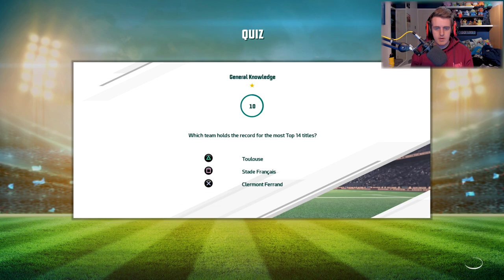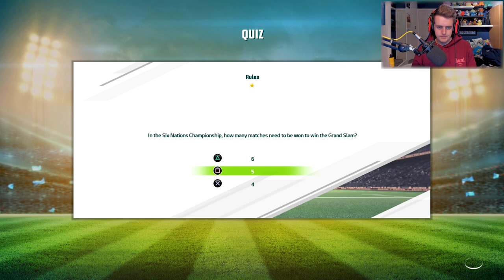PLAYING w/ OUR NEW TEAM in Rugby 20 Ultimate Team (Rugby 20 My Squad Game Mode Gameplay | Part 9)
Rugby 20 Full Game Gameplay. Rugby 20 Ultimate Team. My New Squad Gameplay. Creating My Squad in Rugby 20. The BRAND NEW Rugby 20 Game Mode "My Squad" which is the Ultimate Team in Rugby 20. Today's video, I play another match with the new squad in Rugby 20. The Rugby ultimate team game mode. This game mode is amazing, as you earn experience by playing games and completing challenges. Then once you earn score points, you can buy booster packs to buy more players. I'm playing Rugby 20 on the PS4 Pro. This game is really fun and the new features are really good. What are your thoughts on Rugby 20? What would you like to see next? Please let me know. What are your thoughts about today's video? Thanks.

▶ TITLE ◀

▶ VIDEO INFORMATION ◀

Rugby 20 Full Game Gameplay.

Today's video, I play another match in Rugby 20. My squad is like Ultimate Team in Rugby 20. Ultimate Team is a game mode where you build your team with booster packs. To buy booster packs, you earn score points by playing games and completing challenges. Then once you've owned enough score points, you can buy different types of booster packs.

What are your thoughts on the My Squad game mode?

Thoughts on Rugby 20?

▶ MUSIC ◀